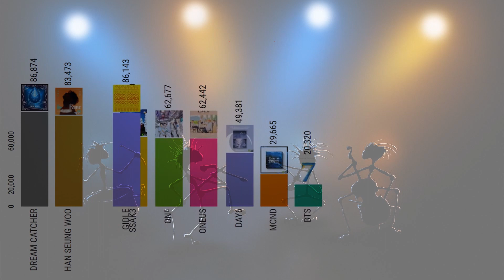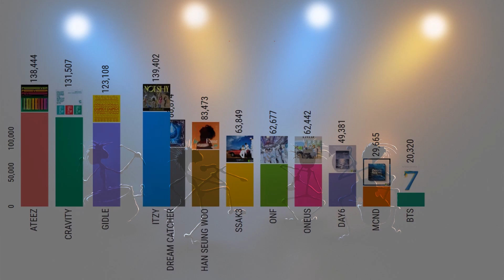Gaon Best Selling Albums in August 2020